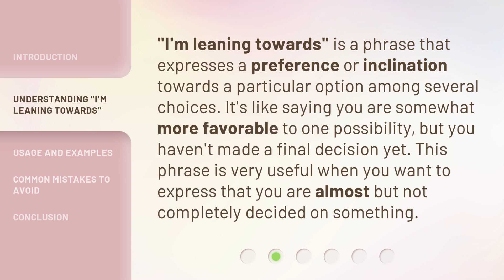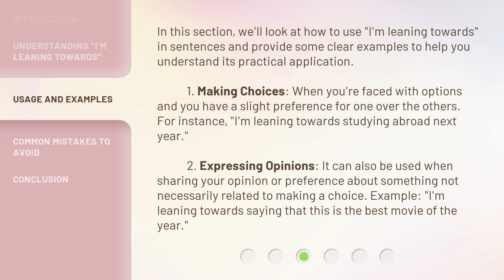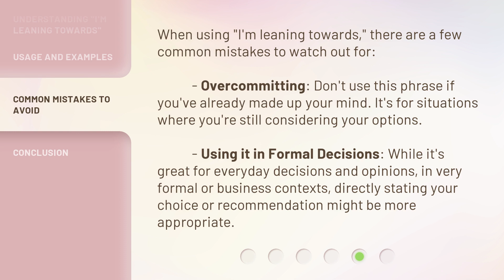Unraveling "I'm Leaning Towards": A Guide to Decisions and Preferences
Decisions Decoded: Understanding 'I'm Leaning Towards' • Unlock the secrets behind the phrase 'I'm Leaning Towards' and learn how to navigate decisions and preferences with ease.

00:00 • Introduction - Unraveling "I'm Leaning Towards": A Guide to Decisions and Preferences
00:37 • Understanding "I'm Leaning Towards"
01:02 • Usage and Examples
01:54 • Common Mistakes to Avoid